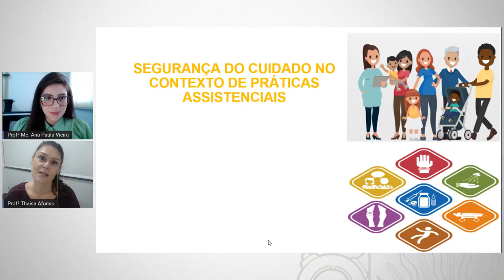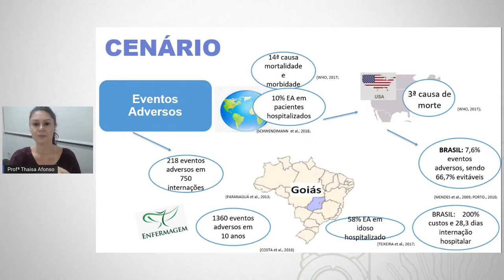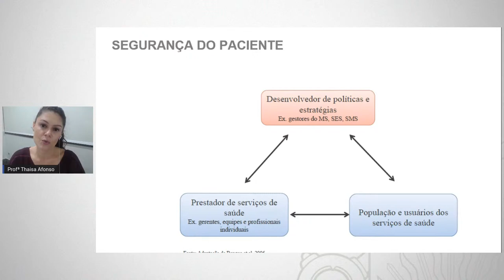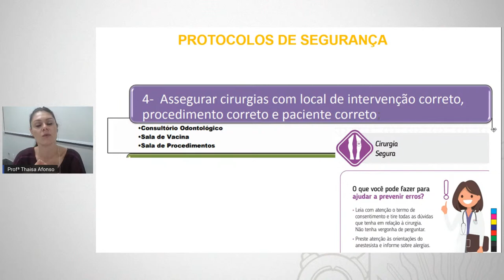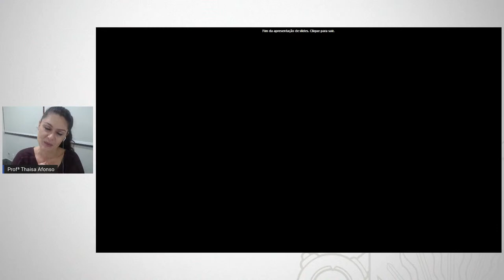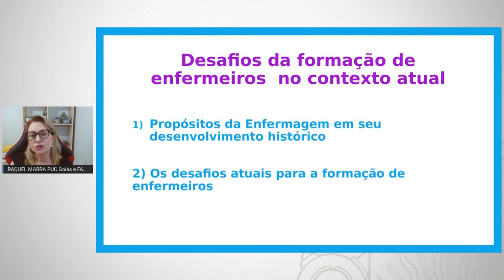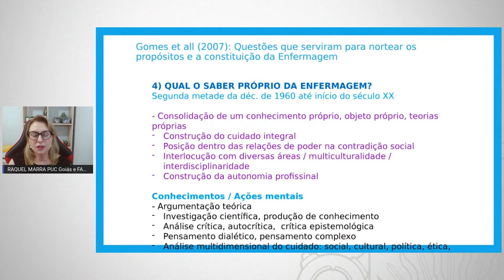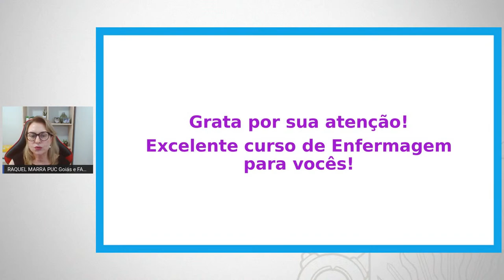Aula Magna Enfermagem - 24/02/2022